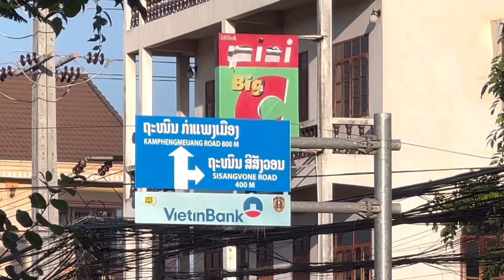Vientiane city tour 02 September 2024